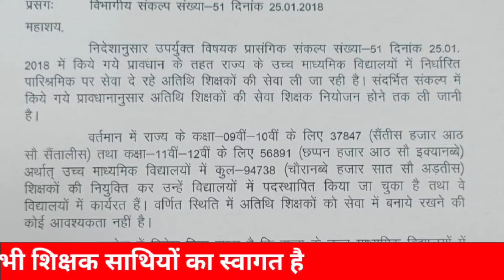राज्य में 6 साल से सेवा दे रहे 4257 शिक्षकों की सेवा समाप्ति का पत्र हुआ जारी | Niyojitteachernews